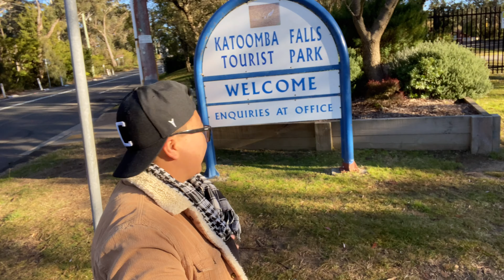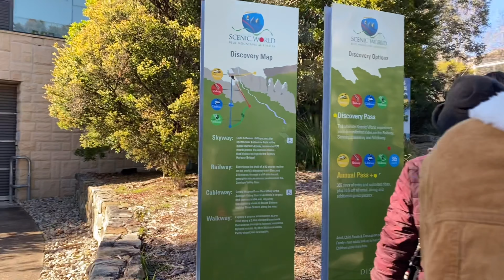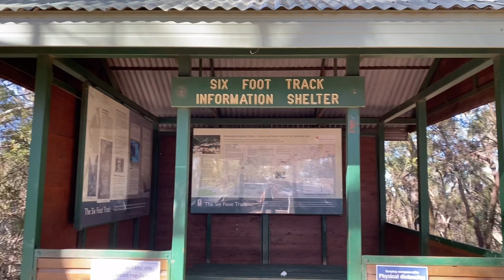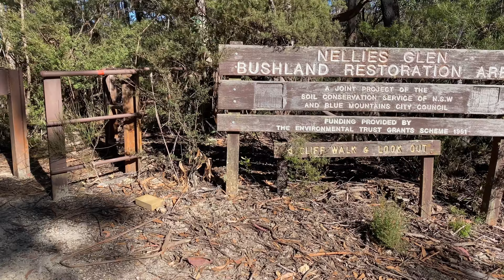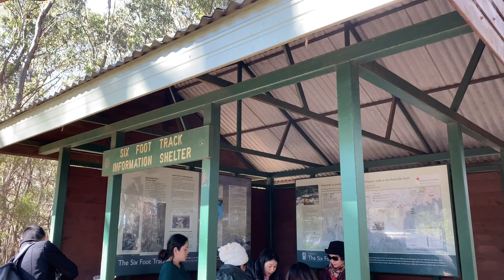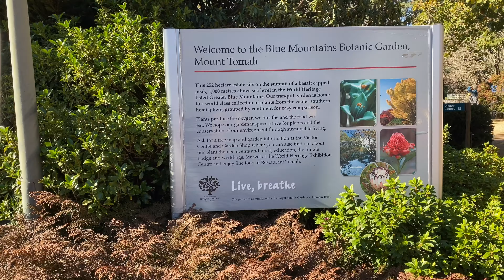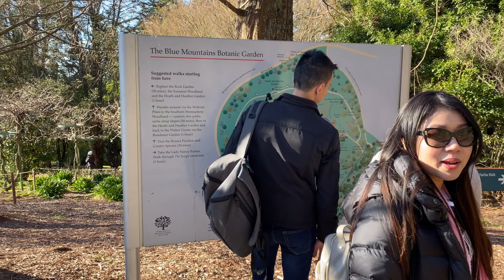7 Months Pregnant Woman Trekking In Blue Mountain || Bất Ngờ Bà Bầu 7 Tháng Đi Leo Núi Và Cái Kết..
Hello moi nguoi! khoang 10 nguoi truoc minh co dang mot bai ve Nghi Duong O Blue Mountain cung dua ban than, va day la nay thu 2 cua tui minh di choi.

📍Katoomba Falls Lookout
📍Katoomba Cascades
📍Scenic World
📍Six Foot Track
📍Botanic Garden